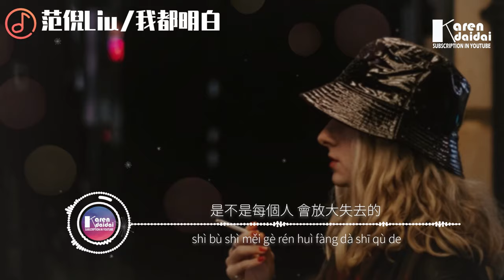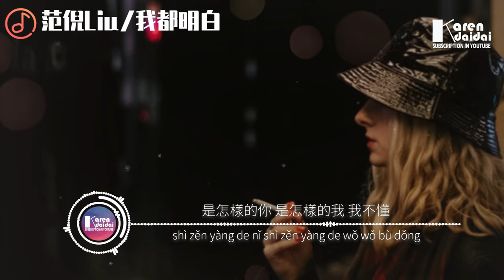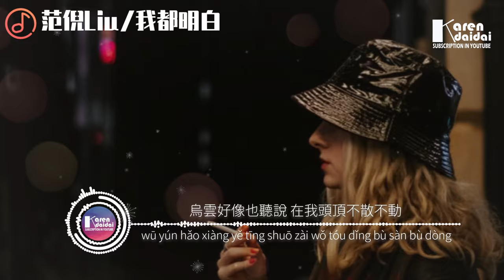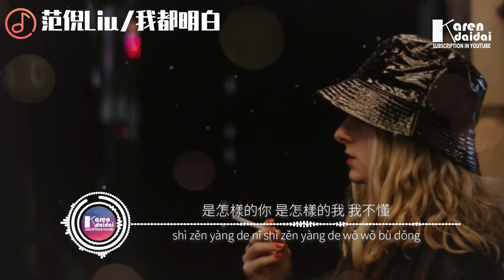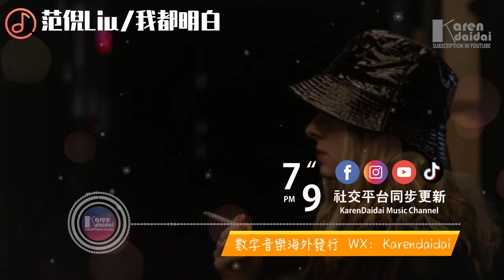范倪Liu - 我都明白「可眼泪还往下流，关于你我无法删除清空。」 ♪ KarenDaidai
範倪Liu - 我都明白「可眼淚還往下流，關於你我無法刪除清空。」
作詞 : 姜帆/淺紫
作曲 : 姜帆
編曲 : 常瑋
製作人：常瑋
混音：陳秋潔@Call Studio
錄音：伍凡奇@Call Studio
配唱製作人：常瑋
和聲：常瑋
吉他：常瑋
Bass：常瑋
商務：杜拜
統籌：任仲華
監製：淺紫
製作團隊：奇妙扭蛋
出品公司：塵埃力量Stardust Alliance
出品方：塵埃力量Stardust Alliance x颶風工作室

是不是每個人 會放大失去的
說到誰都難過 說已不會愛了
從此一個人過 關於你 我無法刪除清空
你等我的路口我又站了多久

我都明白 可眼淚還往下流
那能不能 一醒來都沒發生
你的船身 從我身邊穿過 我卻在水中沙啞求救

你看不到 當漩渦把我帶走
而我把你模糊在我的眼中
是怎樣的你 是怎樣的我 我不懂

你的船身 從我身邊穿過
我卻在水中沙啞求救

烏雲好像也聽說 在我頭頂不散不動
心被大風刮在你的窗台 回不來

而我把你 模糊在 我眼中

♫ 專輯簡介
     我都明白，可眼泪还往下流。让人一耳朵就沉入其中的旋律，一眼就带入其中的歌词，尘埃力量再次携手范倪Liu带来流行新曲。将情歌叙事化，独白化，是制作人常玮的初衷。所以编曲中所用音色与节奏符合传统流行歌曲听觉习惯，服务于旋律，又很好的藏匿其中从而突出歌手的声音，歌词得以清晰的表达，一字一句直击回忆深处。谁能如此轻易地从一段...